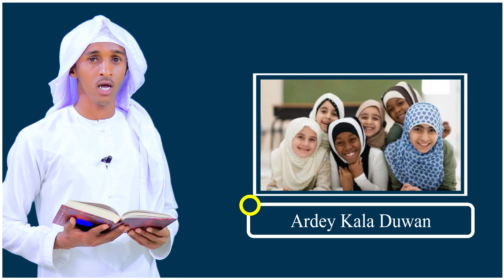Al Ansaar Quran Online Acedamy | Registeration is Open